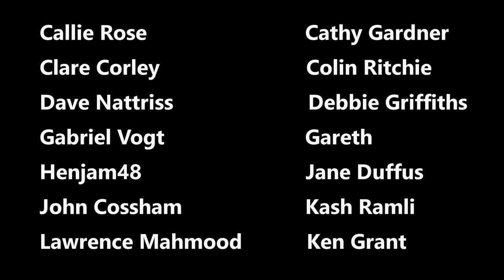News At Kate 2021: Schooled Up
Bit late this week cos I’m opening my new Edinburgh Fringe show today (hope to see you there).

Talking about Latin and the national curriculum.